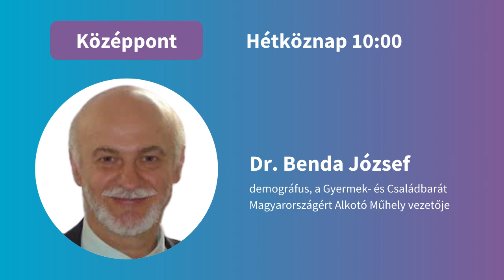Támogassuk a főállású szülőséget? - Dr. Benda József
Támogassuk a főállású szülőséget?

"A ma létező gyermeknevelési, a köznyelvben főállású anyasági támogatásnak is nevezett 28.500 Ft-os juttatás nem méltányos sem az elvégzett munkához, sem a nemzetmentő feladathoz képest, és nem teszi lehetővé egyetlen ember eltartását sem.

Ha ezt a réteget most meg tudnánk támogatni a vágyott otthon maradásban, és lehetővé tennénk az anyagi biztonságukat, azzal segítenénk őket gyermekeik harmonikus családi környezetben való nevelésében, és el tudnánk hárítani gyermekvállalásuk egyik akadályát, ami hozzájárulhatna vágyott gyermekeik megszületéséhez." - írja a CitizenGo petíciójában, amelyet Dr. Benda József kezdeményezett, akit most a felvetés részleteiről és a kérdés fontosságáról kérdeztünk Középpont című műsorunkban.

Vendég: Dr. Benda József demográfus, a Gyermek- és Családbarát Magyarországért Alkotó Műhely vezetője

Műsorvezető: Kauzál Alexandra
Szerkesztő: Csermák Debóra